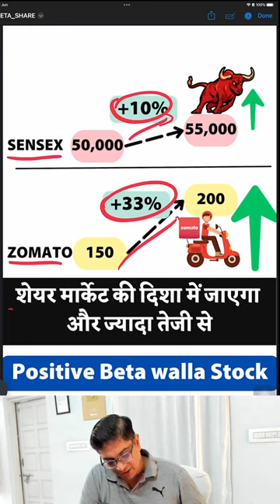[Economy] Beta Value of a Stock vs Sharemarket Movement asked in UPSC Prelims 2023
Beta value is a measure of a stock/share’s volatility relative to the market. A beta of 1 means that the security's price moves in the same direction as the market, while a beta of greater than 1 means that the security is more volatile than the market. A beta of less than 1 means an inverse relation to the market. Such  an investment tends to increase in price when the general market price falls and vice versa.

In the context of sharemarket fluctuation, beta value can be used to assess the risk of a particular investment. A high beta security is more likely to experience large swings in price, while a low beta security is less likely to experience large swings in price.

The beta value of a security can be calculated using historical price data. However, it is important to note that beta value is not a perfect measure of risk, as it does not take into account other factors that can affect the price of a security, such as changes in profitability of the company or general economic conditions or war.

In the UPSC Prelims-2023, a question was asked about the beta value of a particular security.
Question was: In the context of finance, the term ‘beta’ refers to
(a) the process of simultaneous buying and selling of an asset from different platforms
(b) an investment strategy of a portfolio manager to balance risk versus reward
(c) a type of systemic risk that arises where perfect hedging is not possible
(d) a numeric value that measures the fluctuations of a stock to changes in the overall stock market

The correct answer to the question was (D)
This video provides an overview of beta value and its role in sharemarket fluctuation.

 Beta value, Sharemarket fluctuation, UPSC Prelims, Risk assessment, Share prices,ITC,CA Rachana Ranade,